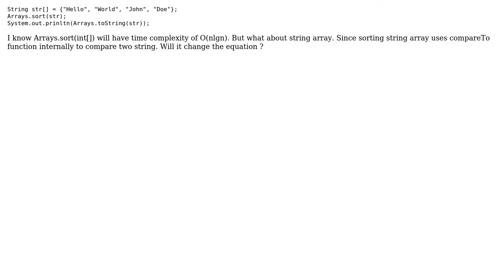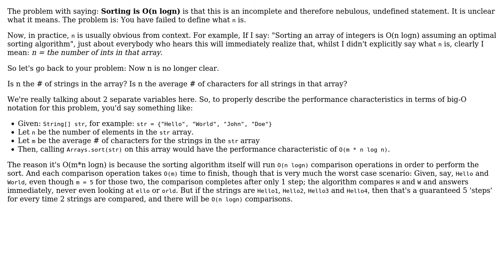What is the time complexity of Arrays,sort(String [])?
With thanks & praise to God, and with thanks to the many people who have made this project possible! You are responsible for your own actions.